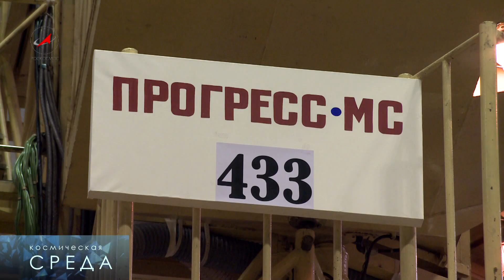Космическая среда №123: Экипаж «Союза» - на Байконуре, Передача энергии в космосе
Выпуск 123. В программе от 2 декабря 2015 года:
- Подписание соглашения в Роскосмосе.
- Экипаж «Союза» отправился на Байконур.
- Одной строкой: Передача энергии на расстоянии, Зеркало для «Джеймса Вебба», Карта тёмной материи.
- Астрофотография недели: «Усмешка гравитации», «Зеленые» облака, галактика NGC3521
- Знаете ли Вы: Самая далекая посадка.
- Анонс программы «Космонавтика» на 5 декабря 2015г.

Weekly Internet program "Space Wednesday" of Roscosmos TV. Issue 123. In the program of December 2, 2015:
- Signing of the agreement in Roskosmos.
- The crew of "Souyz" went to Baikonur.
- In one line: Transmission of energy at distance, the Card of a dark matter, the Mirror for "James Webb".
- Astrophotography of week: "Gravitation smile", "Green" clouds, NGC3521 galaxy.
- Whether you know: The farthest landing in Solar System.
- The announcement of the "Cosmonautica" TV program for December 5, 2015.